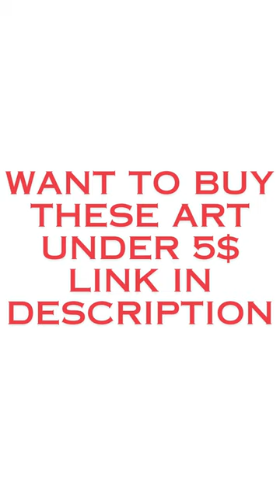Artistry Unchained: Vintage and Digital Dynamics Explored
Embark on a visual odyssey where the elegance of vintage art meets the brilliance of modern digital creativity in our captivating video presentation! 🎨✨ Witness the seamless fusion of classic charm and contemporary flair as artistry transcends traditional boundaries.

Delve into the timeless allure of vintage aesthetics, where each brushstroke tells a story of heritage and sophistication. Explore intricate details, muted tones, and nostalgic themes that resonate with emotions and memories from the past. 🖌️🌟

Step into the realm of digital brilliance, where pixels transform into vibrant canvases of imagination and innovation. Experience mesmerizing animations, vibrant colors, and dynamic designs that push the boundaries of artistic expression in the digital age. 💻🚀

Our video celebrates the harmonious blend of old-world elegance and cutting-edge technology, inspiring a new wave of creativity and artistic exploration. Share this captivating experience with fellow art enthusiasts and visionaries, sparking conversations about the evolving landscape of art and the limitless possibilities when vintage elegance meets digital brilliance. Let's ignite the spark of creativity together! 🔍🎭